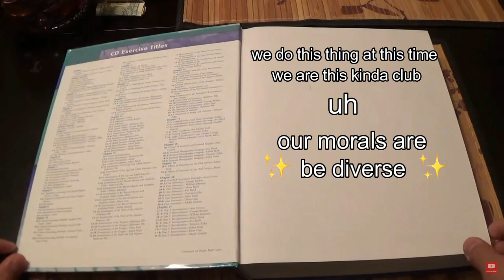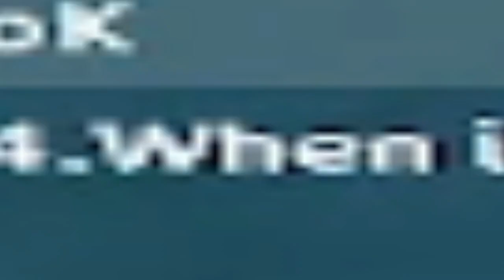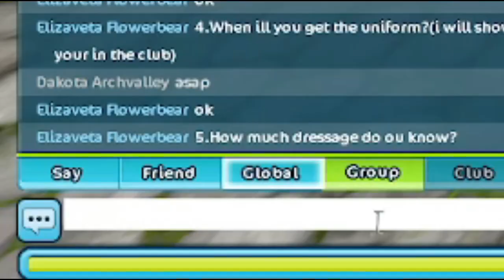the emotional roller-coaster of joining sso clubs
it was so dramatic omg

-=Info=-